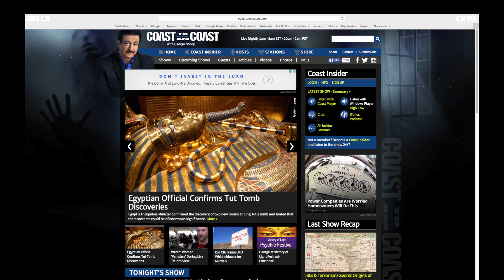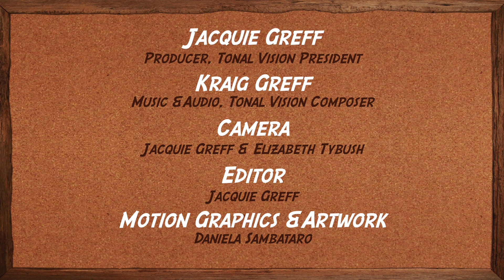Curious Podcasts - History at Risk Season 4 Episode 4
In this double interview episode, Frank unplugs his headphones to chat with hosts of podcasts that not only delve into the weird and unusual, but they keep history alive.

"History at Risk" is a reality/documentary series that follows filmmaker Frank Tybush, as he searches out and interviews everyday heroes in their work to keep Americans in touch with their history. Produced by Jacquie Greff, Tonal Vision LLC. Music by Kraig Greff.